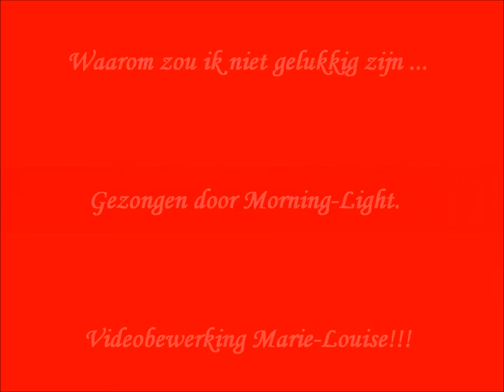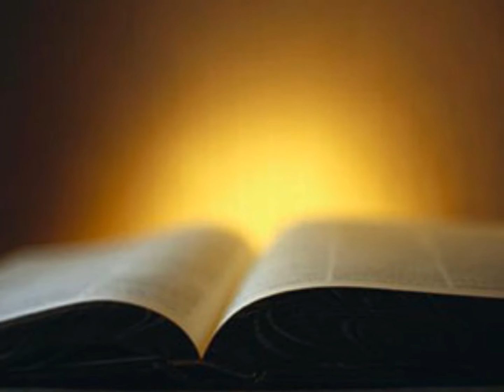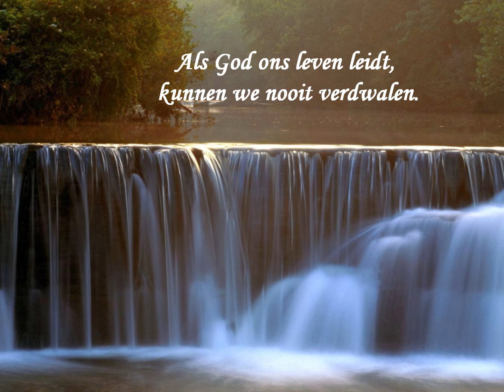Waarom zou ik niet gelukkig zijn ...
Christelijk lied Morning-Light .